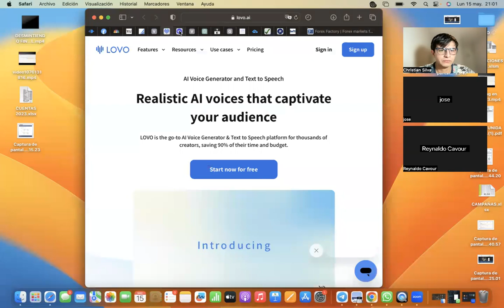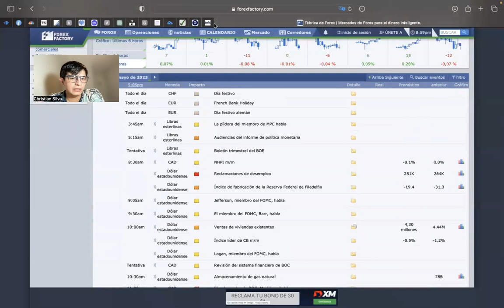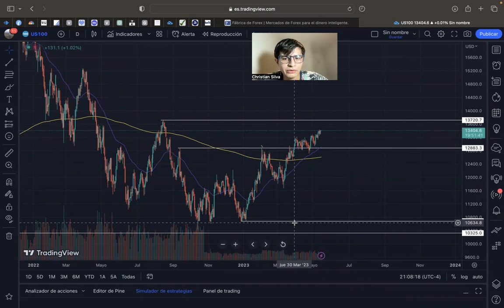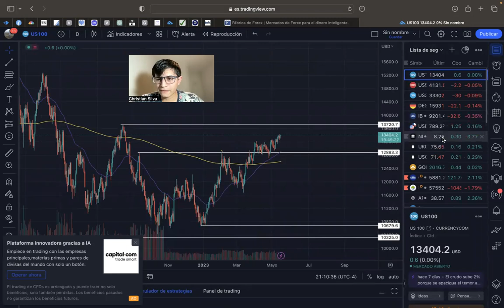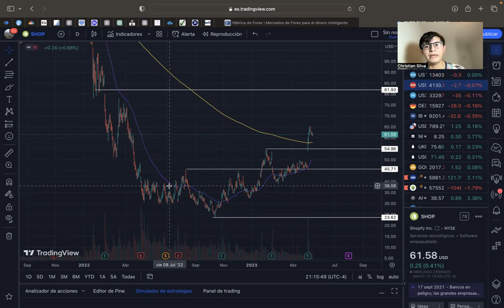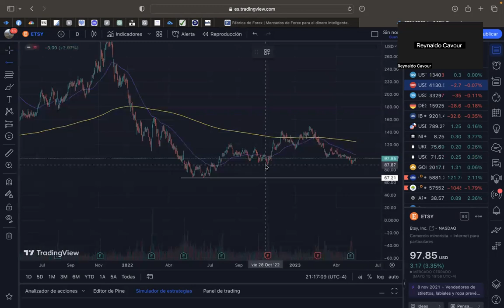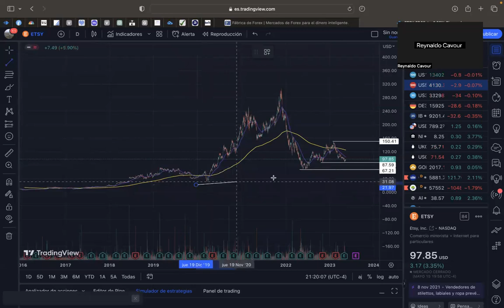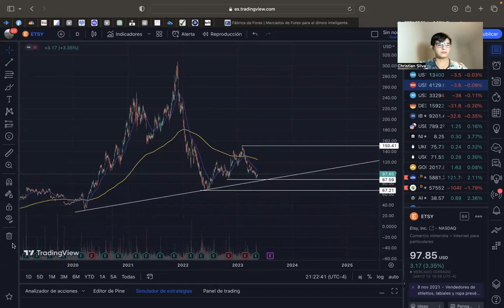RESUMEN SEMANAL 15/05/2023 ✅